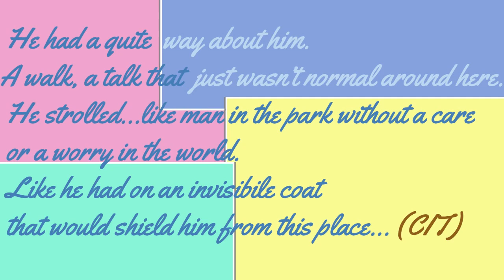I MIGLIORI GIORNI recensione film 2023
Letterboxd- Arkadin0Hammer